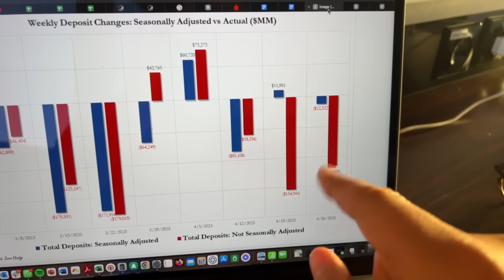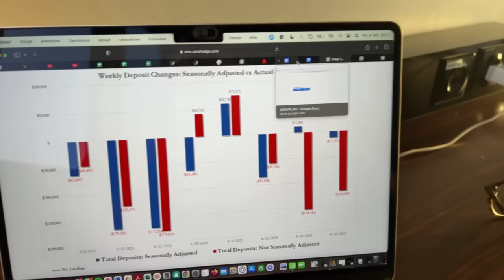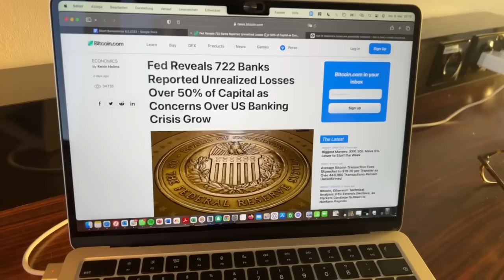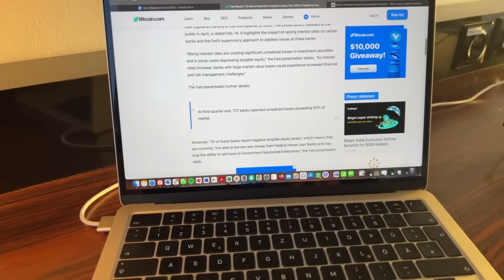Der Bankrun hat begonnen! (3 schockierende Zahlen)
Quellen & Interessantes

Wie hat Ihnen das Video “Der Bankrun hat begonnen (Drei schockierende Zahlen)” gefallen?